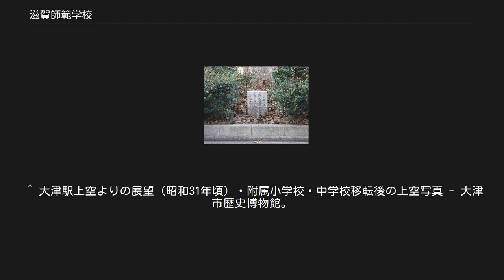滋賀師範学校